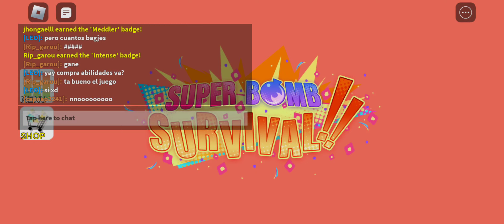The PvE Experience (Roblox Super Bomb Survival)